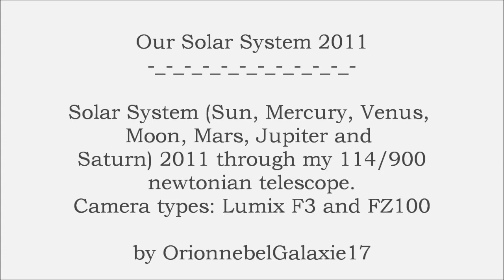Special: Our Solar System 2011 HD 720p (Part 1 of 4 Sun )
Our Solar System 2011 HD 720p (Part 1 of 4)
My Astrovideos of 2011.
Telescope: N 114/900
Cameras: Lumix F3 and Lumix FZ100